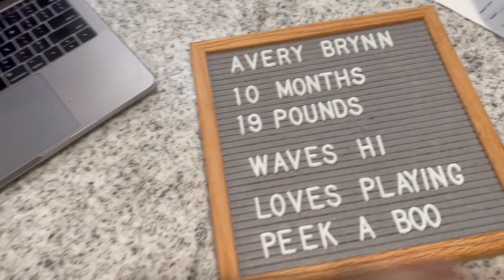A Day in the Life// Avery Turns 10 Months Old!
Shannon films a typical day in the life and we also celebrate Avery turning 10 months old!